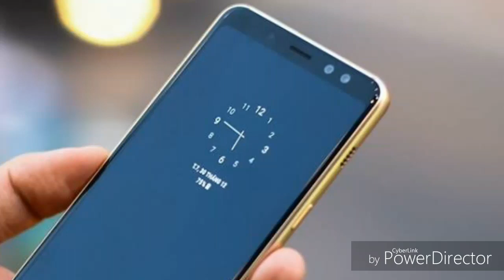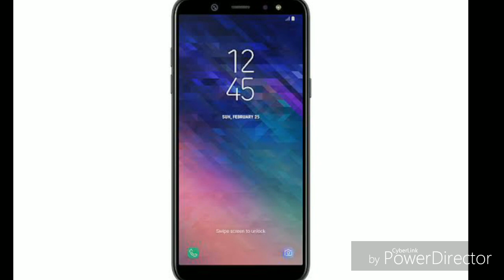Samsung galaxy a6s the best smartphone from Samsung was launched in india with awesome features